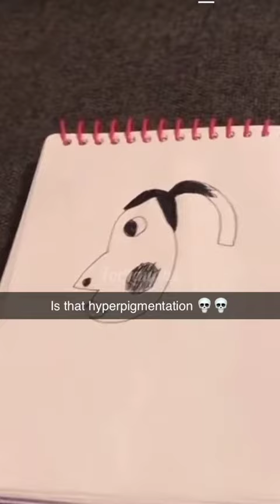wait for it...